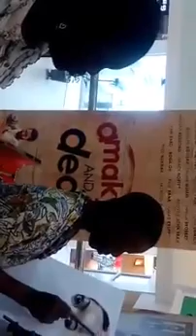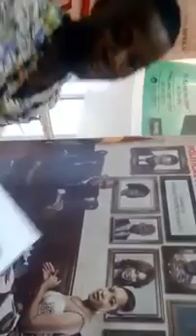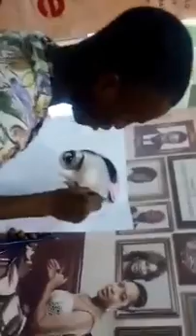Realpen pencil ✔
Realpen pencil was drawing Joselyn dumas as a surprise